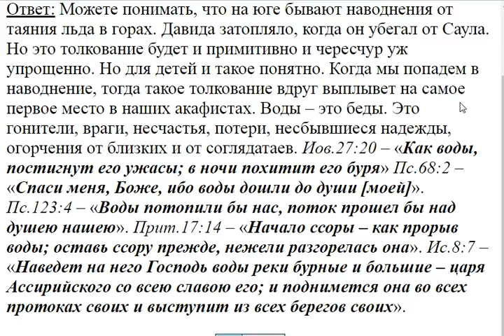1444. Спаси от каких вод?